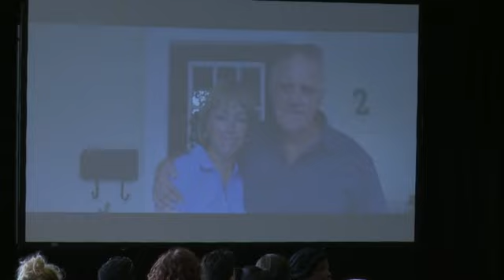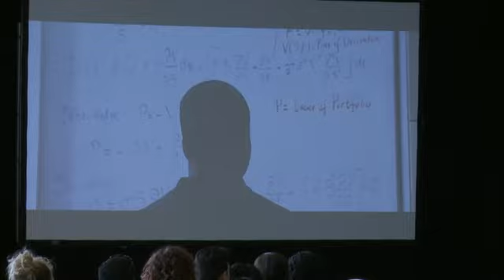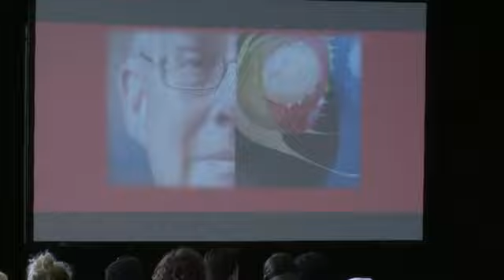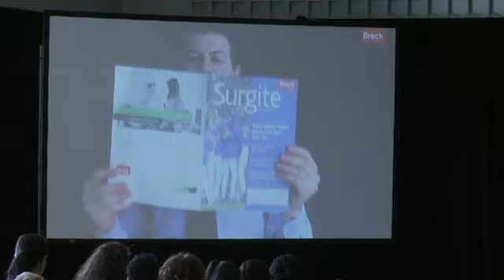Brock University Spring 2016 Convocation - Faculty of Social Sciences Afternoon Ceremony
Brock University 2016 Spring Convocation Ceremony:
Faculty of Social Sciences
June 7, 2016, 2:30 p.m.